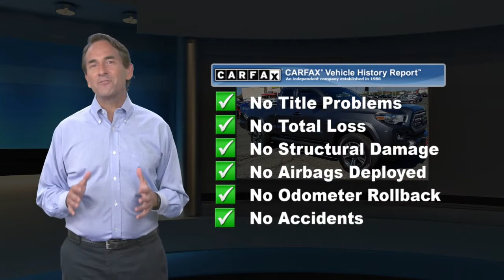Certified 2018 Toyota Tacoma TRD Sport, Springfield, NJ JX150577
Autoland

Recent Arrival! Gooood Miles!, ONE OWNER, Easy Financing, A REAL WorkHorse, TOYOTA CERTIFIED, SERVICE RECORDS AVAILABLE, CLEAN CARFAX. NOACCIDENTS, AUTOLAND TRADE IN, 4WD. CARFAX One-Owner.Certified. Toyota Certified Used Vehicles Details:* Transferable Warranty* Roadside Assistance* Warranty Deductible: $50* Limited Comprehensive Warranty: 12 Month/12,000 Mile (whichever comes first) from certified purchase date. Roadside Assistance for 1 Year* Vehicle History* Powertrain Limited Warranty: 84 Month/100,000 Mile (whichever comes first) from TCUV purchase date* 160 Point InspectionAwards:* 2018 KBB.com Best Resale Value Awards * 2018 KBB.com 5-Year Cost to Own Awards * 2018 KBB.com 10 Most Awarded BrandsEXPERIENCE THE DIFFERENCE AT AUTOLAND!

[RLVID:10848:824df57845c5e019:c2527905cb88a7b7:1]